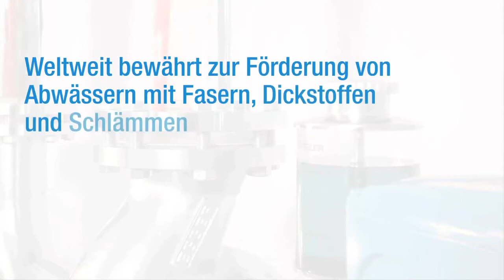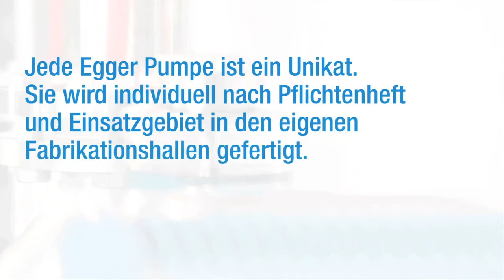Egger Turo® Freistrompumpen - Wir fördern alles, sogar Ketten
Turo® Freistrom-Pumpen mit völlig freiem Kugeldurchgang. Nur 15 % des Fördermediums kommen in Kontakt mit dem Laufrad. Seit Jahrzehnten tausendfach weltweit bewährt.

Einsatzgebiete:
Kommunal- und Industrieabwässer
Schlämme aller Art
Fasersuspensionen hoher Konzentrationen
Chemische und kristalline Suspensionen
Sämtliche Dickstoffe
Zahlreiche abrasive und korrosive Medien
Schonende Förderung empfindlicher Strukturen
Spezielles, auf die Hydraulik abgestimmtes Spiralgehäuse

Turo® Vortex Pumps with a completely open spherical channel. Only 15 % of the pumped fluid comes into contact with the impeller. Around the world, thousands of pumps have proven themselves with decades of excellent service.